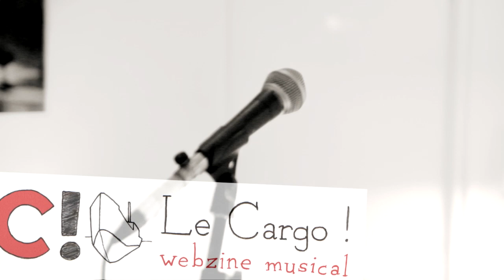#26 Charles Pasi - Better With Butter (Acoustic Session)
Check out what this guy can do with an harmonica, it's pretty awesome!